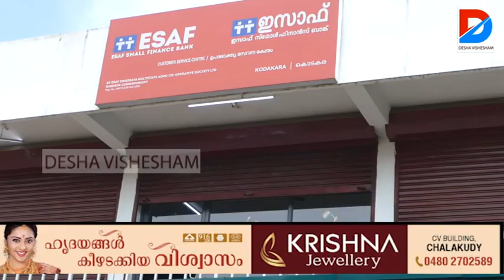ഇസാഫ് ബാങ്കിന്റെ കൊടകര ശാഖയില്‍ വെള്ളിയാഴ്ച രാത്രി മോഷണം നടന്നു